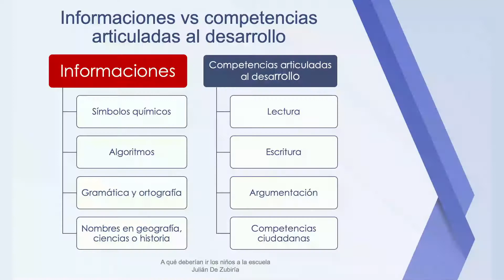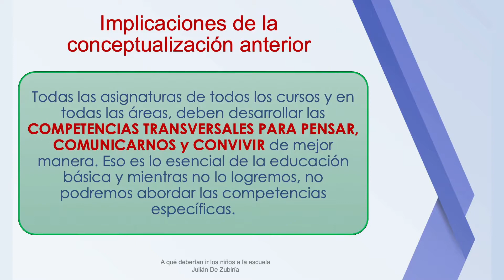¿Qué se debe aprender en el colegio?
Julián de Zubiría director del Instituto Alberto Merani nos contesta que deben aprender los jóvenes y niños en el estudiante, lo básico e indispensable.